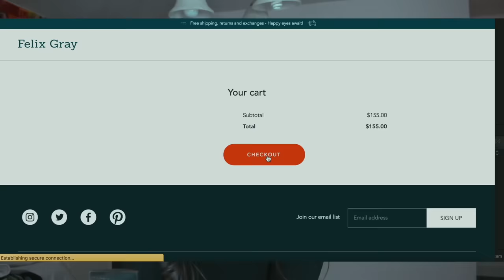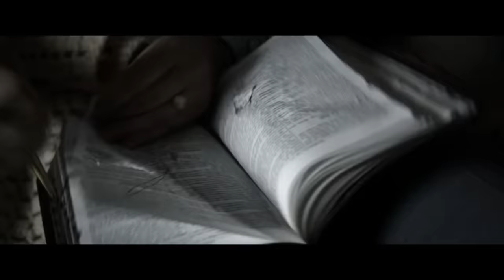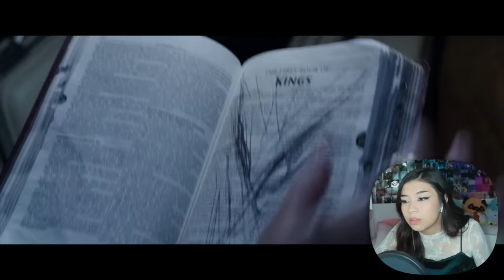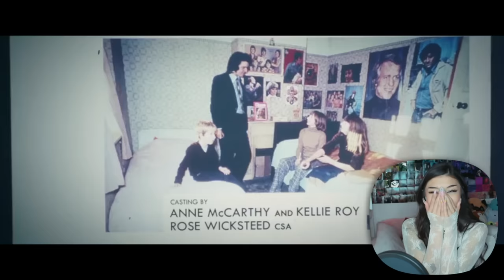Girl Who's Scared of Everything Watches **THE CONJURING 2** (warning: annoying)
Click the link below to find your own pair of Felix Gray glasses